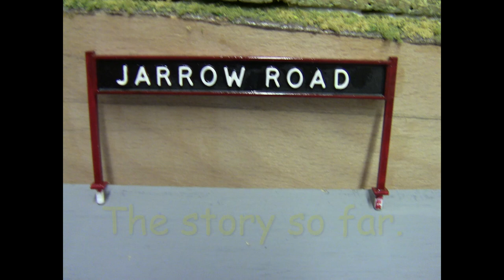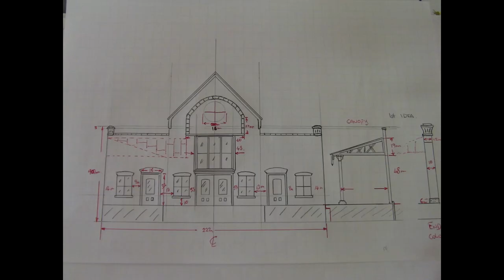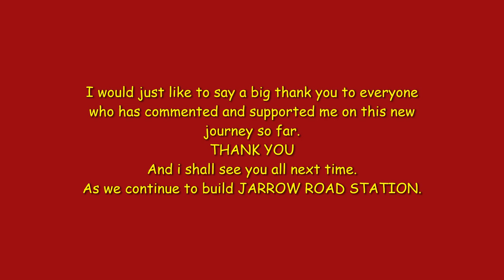Jarrow Road the story so far. No 346.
iIs hard to believe that we have been building Jarrow Road for 6 months. and many photos have been taken along the way. this video shows all the photos taken. and some have never been before. Enjoy